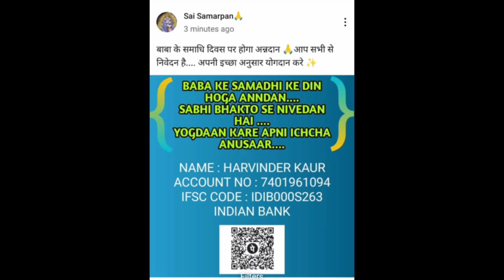रात्रि साई संदेश 🙏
Hello welcome all to sai samarpan.. We create and devotional videos.

motivational
The channel content Rights Reserved by Sai samarpan